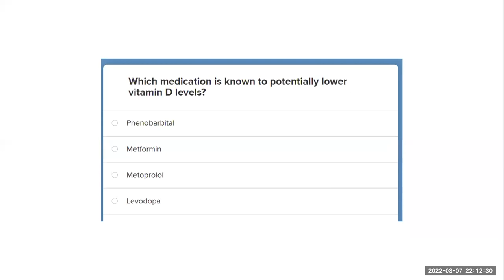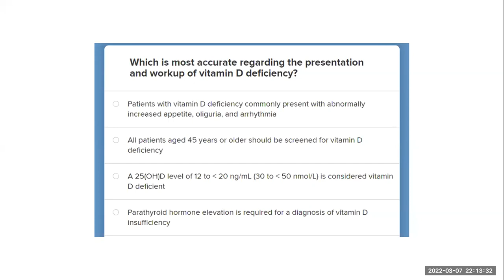Prof. Dr. Hassan Khaled ECG quizzes (7-3-2022)